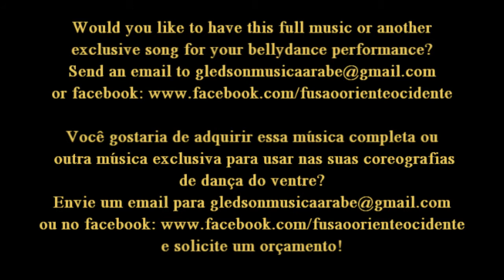Skyfall - Adele (derbake by Gledson Gonçalves)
Skyfall - Adele (derbake por Gledson Gonçalves) é mais um vídeo da série "Quando o Oriente e o Ocidente se encontram" - projeto de fusão.

* Você gostaria desta música completa ou uma outra música exclusiva para sua coreografia de dança do ventre?

Eu não possuo os direitos da música original. Ela é protegida pelas leis de direito autoral e é de propriedade do(s) seu(s)  autor(es).

Skyfall - Adele (derbake by Gledson Gonçalves) is another video from "When Eastern & Western Collides" fusion project.

* Would you like this music or another fusion for your bellydance performances?

I don´t have the rights for the original music. It´s copyrighted and property of its owner(s).